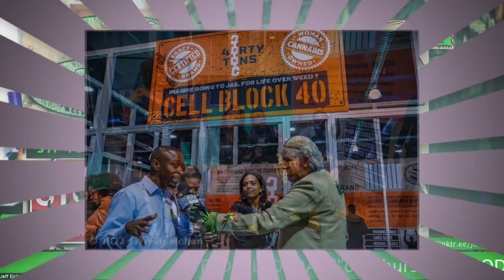"WEED WEEDSDAYS" With Tommy Chong-Episode 104 5-25-22 12:00 PST